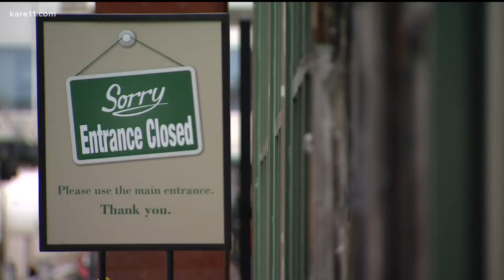Suspected arson in St. Paul Lunds & Byerlys fires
On Tuesday morning, the grocery store on 10th Street in St. Paul was severely damaged after a fire was started outside of the building.